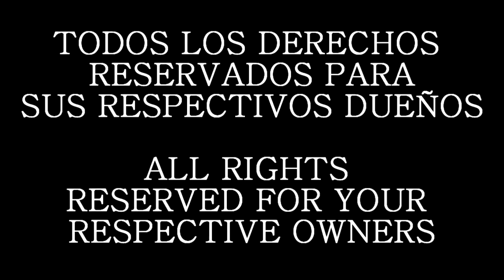Cyberpunk 2077 Trailer Oficial Fandub Latino (damisaiyan)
Hola muchachos, espero les agrade esta interpretacion que realice con mucho empeño para traérselas a ustedes, el juego se ve increible y tiene a Keanu Reves y eso es un super plus.

¡¡¡IMPORTANTE!!!